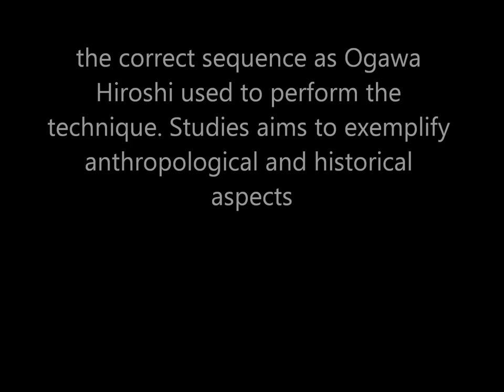Ogawa Ryu Aikijujutsu - November Saturday Training